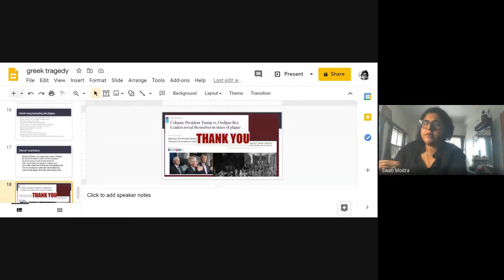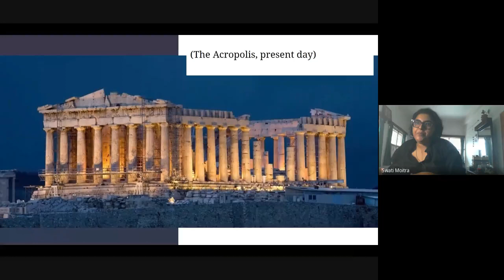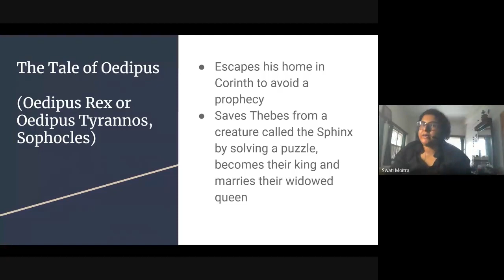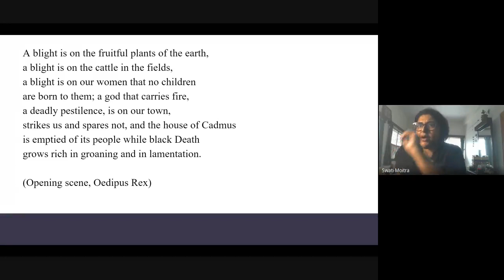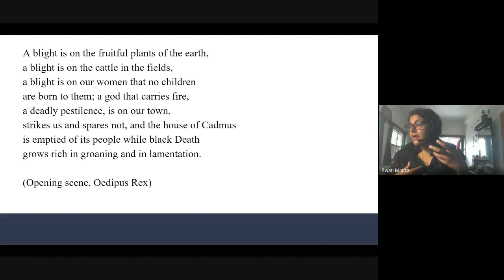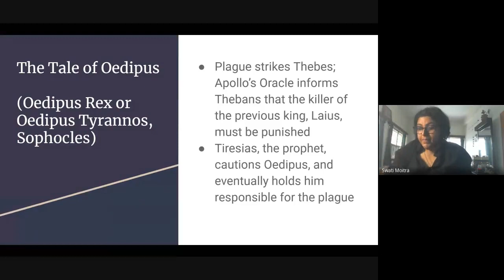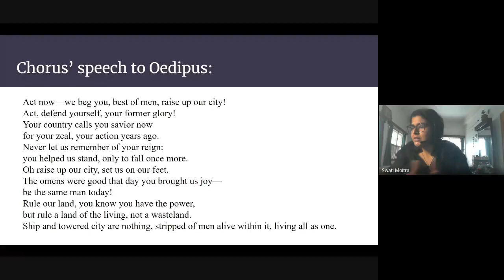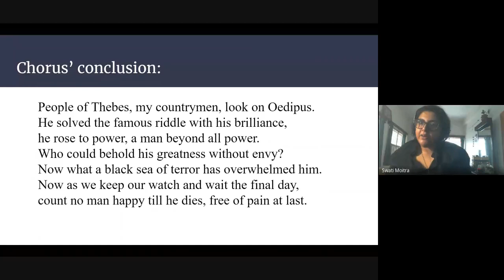King Oedipus and I: Revisiting Classical Greek Theatre in the Age of COVID-19 - A PG Studies Webinar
Plagues, pestilence, epidemics: all common affairs in European Classical literature. Nowhere is it as central to the plot as it is in Sophocles’ classic play, Oedipus Rex. The Theban plague, the catalyst that leads up to the events that mark Oedipus’ tragic fall, could well be deemed a character on its own merit, wreaking immeasurable havoc on the body politic of the polis. Conventional readings of Oedipus Rex concern themselves with Oedipus’ tragic fall and the play of destiny. The exigencies of our pandemic times, however, demand a closer look at the Theban plague and the citizens of Thebes who experience the plague, and reconsider reading strategies of the same. In this lecture, I intend to re-read the Oedipus Rex embracing presentist concerns, asking questions about the ties between the health of a State and that of its citizens. In the process, I hope to talk about kingship, community, and health in Sophocles’ time and our own.

About the Speaker: Swati Moitra (M.Phil, Ph.D) is an Assistant Professor of English at Gurudas College, University of Calcutta. She has earlier taught at Shivaji College and Miranda House, University of Delhi. Her areas of interest include book history and histories of readership,
feminist historiography and women’s history, nineteenth century studies, cultural studies, digital cultures and new media.